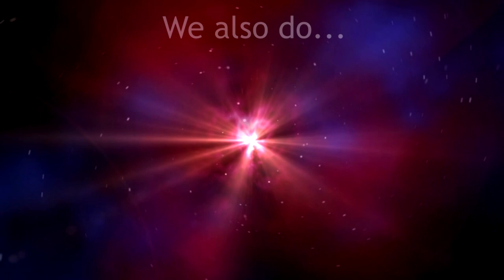Rome: Total War - Part 31 - The Charge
Rome: Total War continues, as our war against Egypt intensifies, and as the Scipiones' war in Africa rages on as well, something I've said before proves very true indeed...